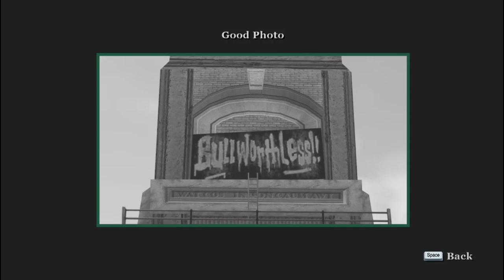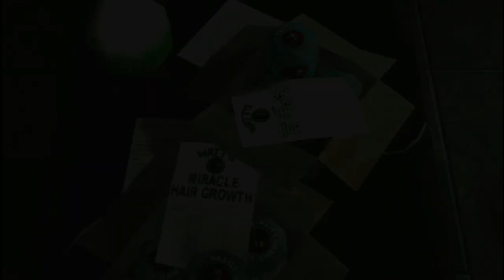I RESCUED JOHNNY BUT GOT EXPELLED FROM SCHOOL 😱 !!! | BULLY SCHOLARSHIP EDITION GAMEPLAY #07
GOING BACK TO SCHOOL | BULLY GAMEPLAY #1
SAVING A GIRL IN SCHOOL | BULLY GAMEPLAY #2
MY FIRST FIGHT IN SCHOOL | BULLY GAMEPLAY #3
Bully - Mission Walkthrough (HD)
Bully Scholarship Edition Full Walkthrough Gameplay - No Commentary 4K (PC Longplay)
Bully Gameplay Walkthrough
Bully: Anniversary Edition - Mission Walkthrough
Bully: Scholarship Edition
COME AT ME BRO! - Bully: Scholarship Edition - Part 1 - Lets Play / Playthrough / Walkthrough
WORST SCHOOL EVER | Bully: Scholarship Edition
The most offensive game ever made
Bully: Funtage! - (Bully Scholarship Edition Funny Moments)

ASSALAMUALAIKUM EVERYONE!! I HOPE MY ELECTRO SQUAD IS WELL. IN THIS VIDEO WE ARE GONNA SAVE THE GYM FROM BURNING, RESCUE JOHNNY FROM THE CREEPIEST ASYLUM, AND IN THE END PRINCIPAL EXPELLED US FROM THE SCHOOL. LIKE THE VIDEO AND SHARE IT WITH OTHERS, IF POSSIBLE.

bully game rockstar
bully game steam
bully steam
rockstar games bully scholarship edition
rockstar bully scholarship edition
bully scholarship edition gameplay
bully scholarship edition download pc
bully scholarship edition english 1
bully scholarship edition android download
bully scholarship edition crash fix windows 10
bully scholarship edition graphics mod
bully scholarship edition geography 1
bully scholarship edition loading problem fix pc
bully scholarship edition gameplay pc
bully scholarship edition full game
bully scholarship edition xbox 360
bully scholarship edition mods
bully scholarship edition wii
bully scholarship edition techno gamerz
bully game trailer
bully game review
bully game ps2 gameplay
bully game download for android
bully game download pc
bully game story in hindi
bully game in mobile
bully game download
bully game english 1
bully game techno gamerz 4
bully game last mission
bully game mobile mein kaise download karen
bully game chapter 2
bully gameplay android
bully gameplay ps2
bully gameplay techno gamerz
bully gameplay 4
bully gameplay 2
bully gameplay ps4
bully gameplay 3
bully gameplay no commentary
bully gameplay in hindi
bully gameplay pc
bully gameplay mobile
bully gameplay 1
bully gameplay 5 techno gamerz
bully gameplay ps5
bully walkthrough no commentary
bully walkthrough part 1
bully walkthrough 4k
bully walkthrough with commentary
bully walkthrough ps2
bully walkthrough hollow
bully walkthrough 100
bully walkthrough pewdiepie
bully walkthrough girl
bully walkthrough gta series videos
bully walkthrough android
bully walkthrough indonesia
bully walkthrough reaction